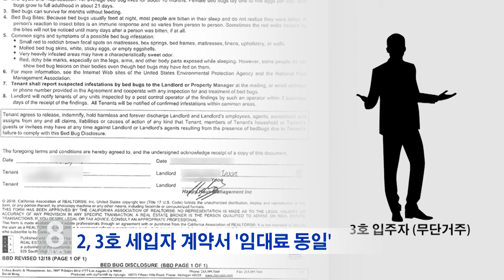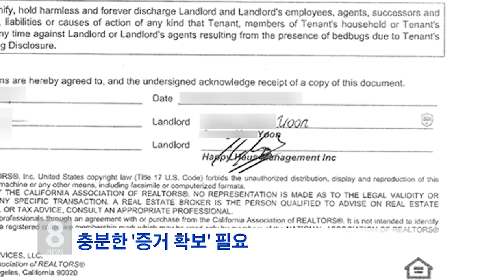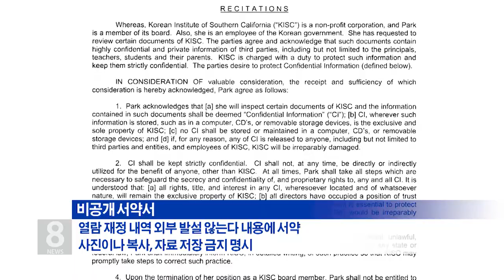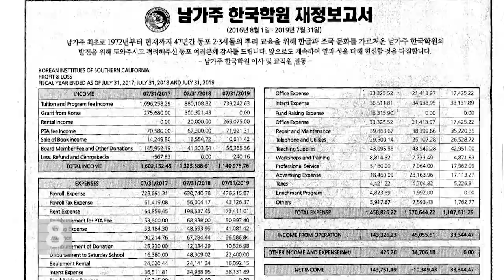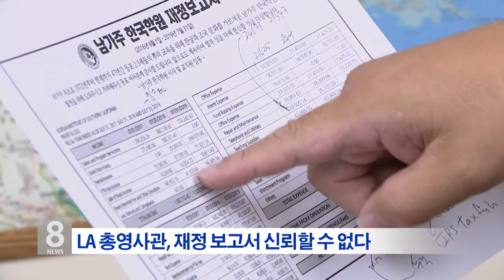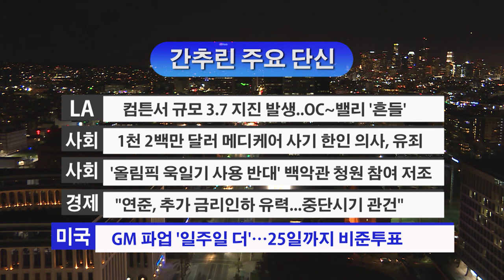10. 18. 19 KBS America News